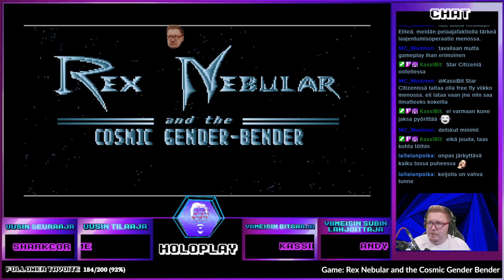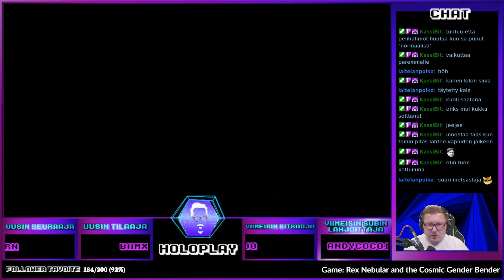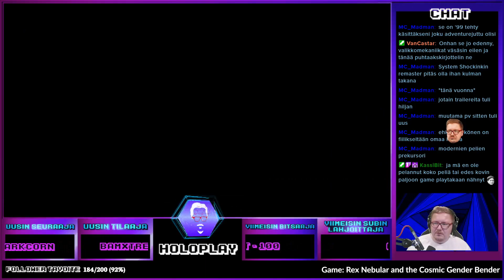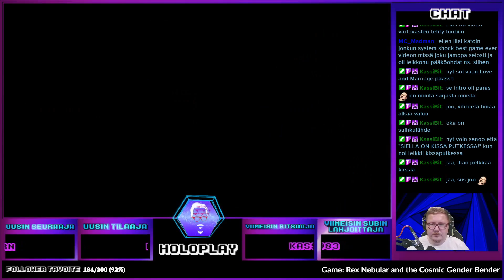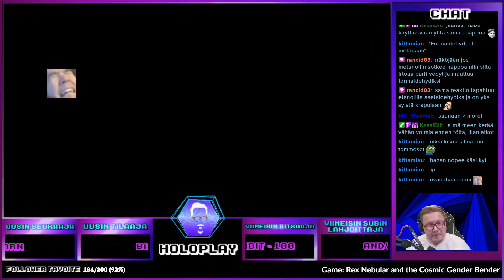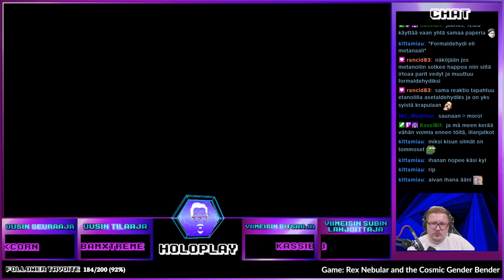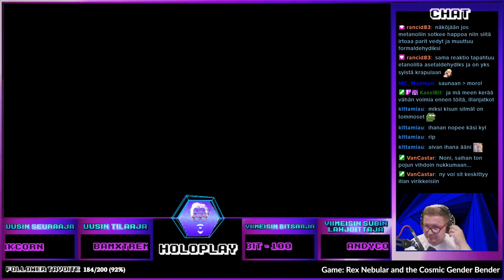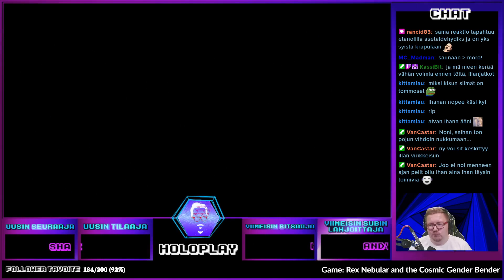(PC) Pelataan Rex Nebular and the Cosmic Gender Bender (1992) lävitse. | Longplay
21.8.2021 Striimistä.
Pelattiin Rex Nebular and the Cosmic Gender Bender (1992) lävitse.